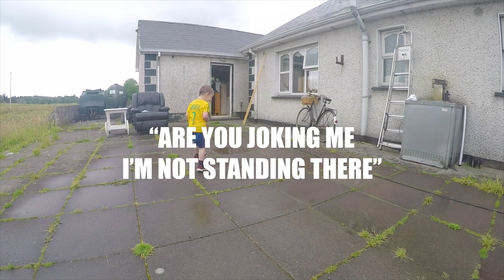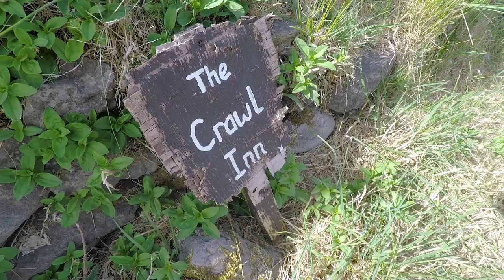Vlog E36 - Coney Island Sligo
V L O G   V I D E O

Be part of my channel, if you enjoyed watching this video please hit the thumbs up icon, maybe leave a comment, consider subscribing and sharing my video with someone who might also like it.

By either liking, commenting, subscribing and sharing, lets google know that there is some sort of interaction on my channel, which in turn helps them figure out who to share my videos with others who might enjoy watching them.

Explanation:
I had two other channels, one is still there but the second is in the process of going if not gone (depends when you watch this).

I tried to keep work and personal vlogs separate but it got too confusing even for me so I've decided to merge everything together.
I've included the date to help with watching them in order.

Apologies for the confusion, unfortunately youtube can't merge channels of views and its too difficult to keep my vlogs separate between work style vlogs, holiday vlogs, weekly vlogs etc.

Apologies also as some vlogs maybe unlisted (sorry, they may be made public in due course, they contain footage of people who I can't show at the moment, children whos' parents prefer their children not be online and I totally respect this view.)

V L O G   P L A Y L I S T   2 0 1 8

V L O G   P L A Y L I S T  2 0 1 7

T E L E P H O N E

P R E V I O U S / C U R R E N T  C L I E N T S  I N C L U D E

Connolly's Mercedes - Benz,

The Wine Buff Sligo,

Irish TV,

Feehilys Florist,

Fine Gael Political Party,

Bruss gmbh,

I.T. Sligo,

An Gardai,

Burns Car Sales,

Wedding Journal,

Our services have been used by Magee Fashions, Ireland West International Airport, Midwest Radio, Ocean FM,

Our Services Include:

Concept Development - Script Supervision - Camera, Audio & Lighting - Presentation Direction - Editing - Music & Graphics.

Website Design - Youtube Channel Maintenance - Facebook Page Maintenance - Editing Service - Duplication and Conversion Services.

Product Reviews - Event Video Production - Product & Services Launch - Music Video - TV Advert - Online Promotion - Podcast Production - Studio Hire - Freelance Camera Operators.

Photography Service - Property Video Sales - Motor Car Sales Promotions - Weddings - Plays - School Productions - Drama Productions - Traffic Video Analysis.